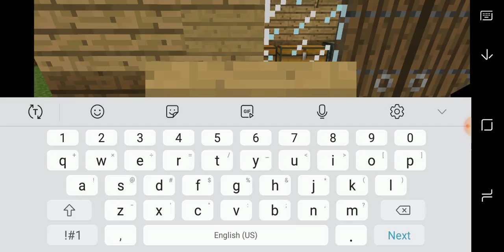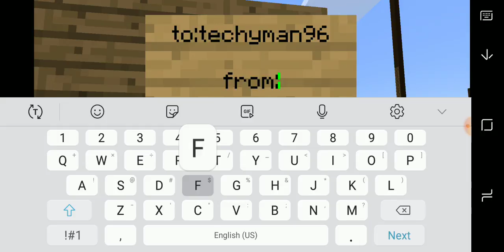I Died in the NETHER (minecraft pe)